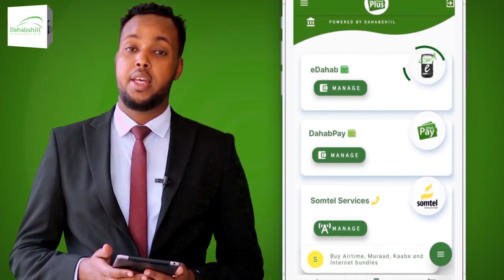URURKA MUSTAQBAL OO CUDUDIISA TAAGEERO KU SOO BANDHIGAYA DEGMADA UFEYN